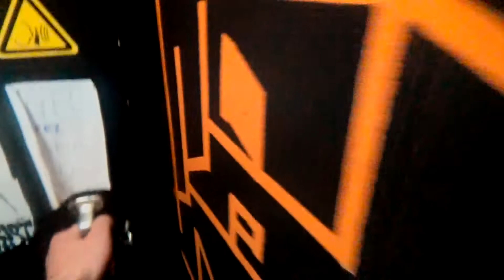Industrial Dancers Belgium - Audioconvulsion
Dutch people know how to throw a freaking party :D

DJ’s:
141
STATIK SKY
N.M.I.
NOCTUM (Schwarzstern)

I hope you guys had fun watching it as i did  making and partying :D